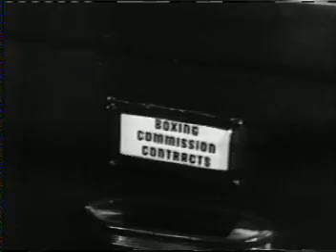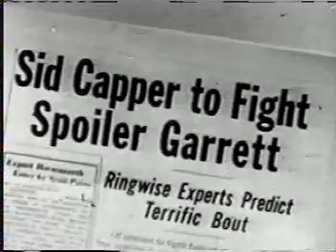Boston Blackie Goliath